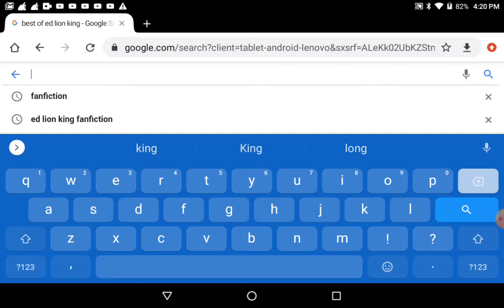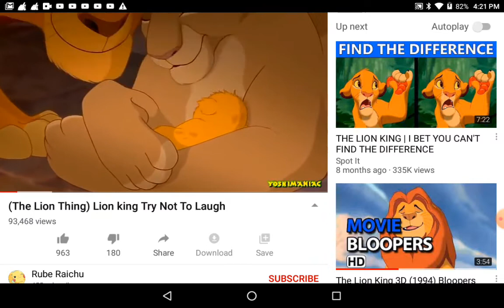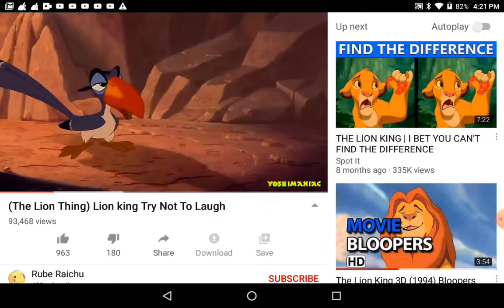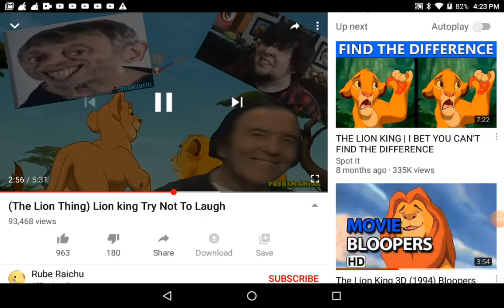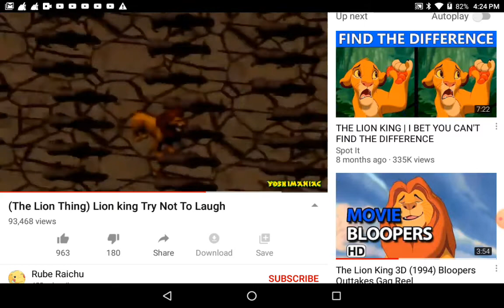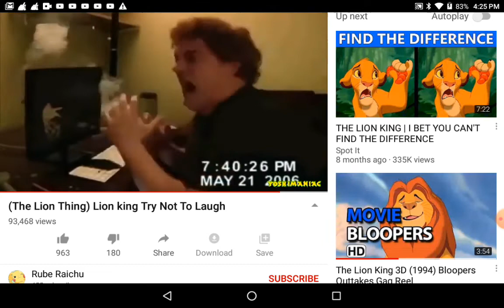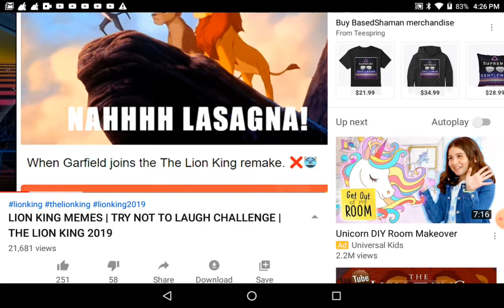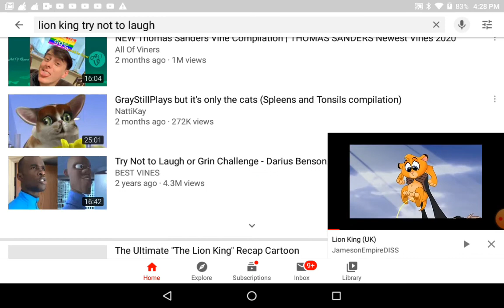Lion King Try not to laugh!!! I laughed so hard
This is a lion king try not to laugh video